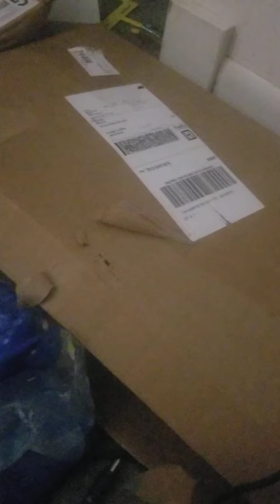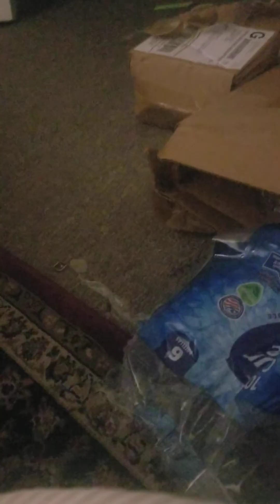broken white charger after second decade third decade after week and 8th day after decade(1)